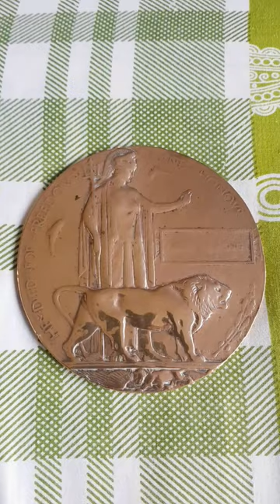Great world war memorial plaque 1914-18 UK.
First world war memorial plaque who died for freedom and honour.Its collectors item very valuable.Your subscriptions values me the most. Thank you.